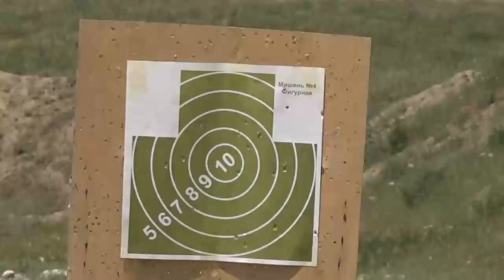“Kasbiy olimpiada o‘yinlari” musobaqasining viloyat bosqichi o‘tkazildi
Andijon viloyati ichki ishlar organlari xodimlari o‘rtasida “Kasbiy olimpiada o‘yinlari” musobaqasining viloyat bosqichi o‘tkazildi